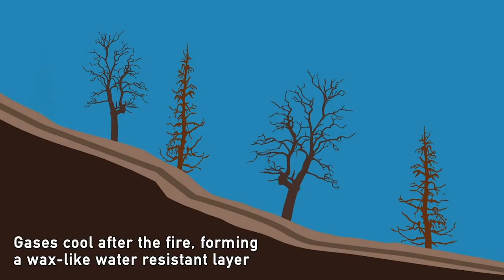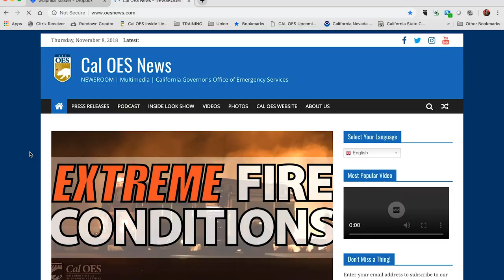Rain Brings Debris Flow Concerns to Butte County, Paradise Following Camp Fire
The adverse weather occurring in Northern California is a good reminder to opt-in to emergency notifications from Butte County’s Code Red system. You can do that here. Rain will fall on terrain burned by the Camp Fire, which could cause mudslides.

The NWS Sacramento is reporting that a weather system will move through the Butte County area today, with the heaviest precipitation occurring late this afternoon with moderate rainfall. This will increase the potential for ash movement and debris flows on recent burn scars.

The second system will move through late Thursday afternoon into early Friday, bringing additional moderate to heavy rain and mountain snow along with gusty winds.

So it’s highly advised that you steer clear of areas of Butte County impacted by the Camp Fire, especially the Town of Paradise.